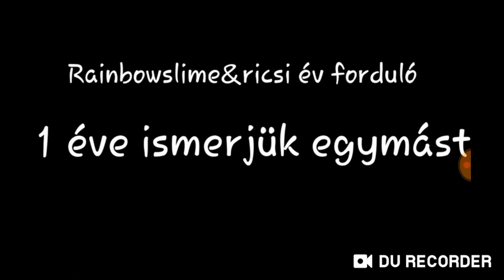1 éve volt. (2018 08 10 - 2019 08 10)